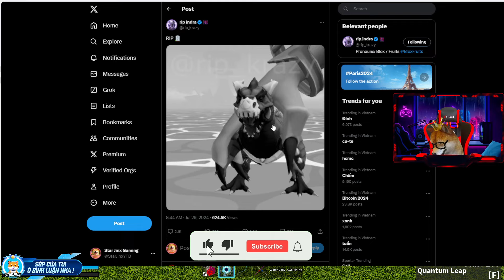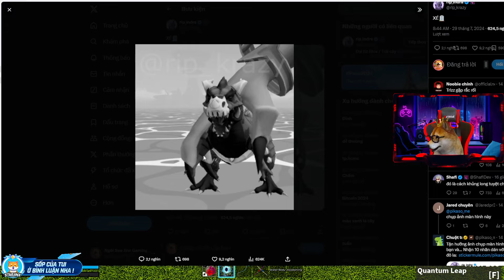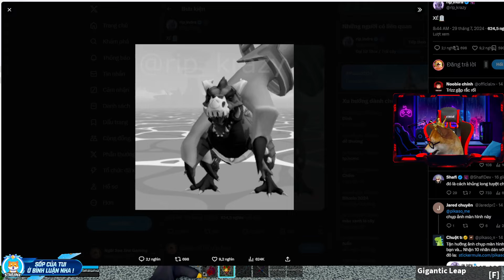Blox Fruit UPDATE Dragon Rework Lộ Kích Thước Siêu To Khổng Lồ | Roblox